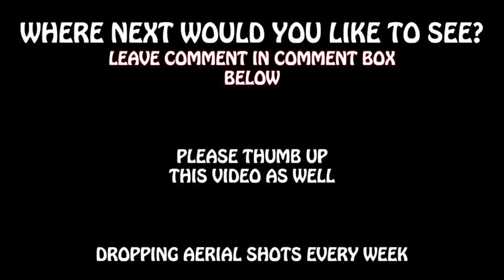[เติ้ล ขลุ่ยไทย] - love Will Keep Us Alive - The Eagles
reaction video to "[เติ้ล ขลุ่ยไทย] - love Will Keep Us Alive - The Eagles"